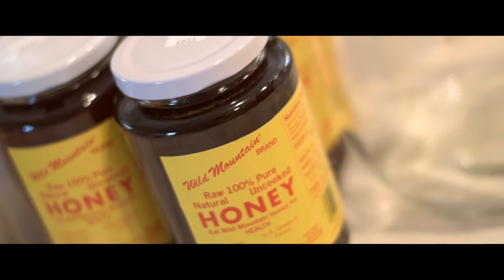Mead Maker Michael! Making up a Batch of some Booze!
Michael hit me up and said, "Hey, i'm making mead want to come film it?" My answer is always YES! of course i want to film cool shit!